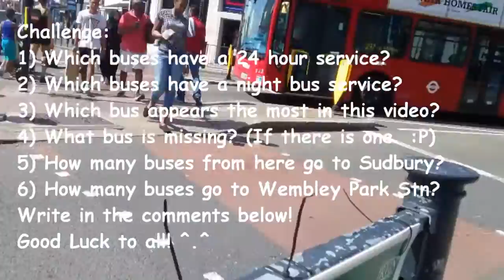London with Rosalina - Buses at Wembley High Road - 26th August 2016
Hi everyone! ^^
Here are some buses at Wembley High Road. If you think you can answer the challenges, give it a go! :D